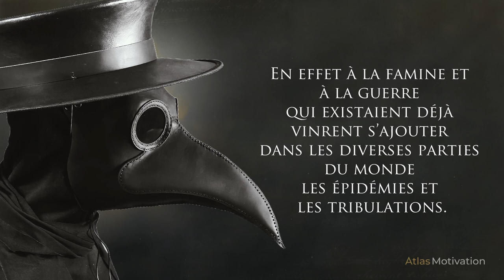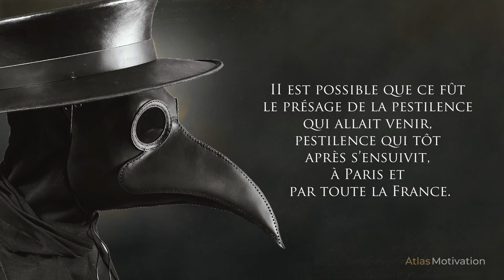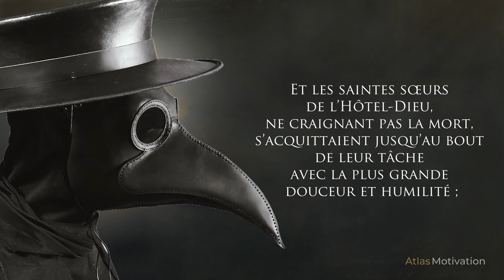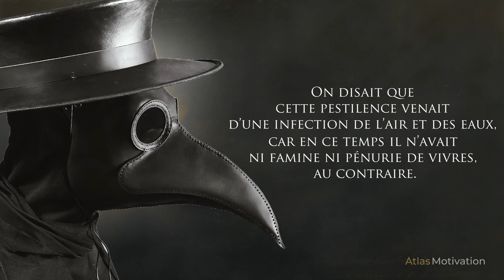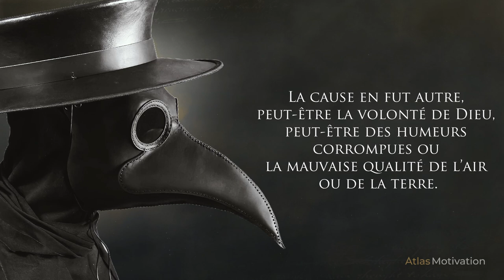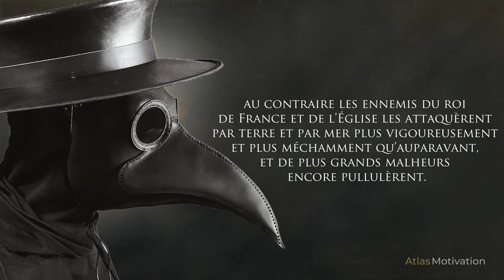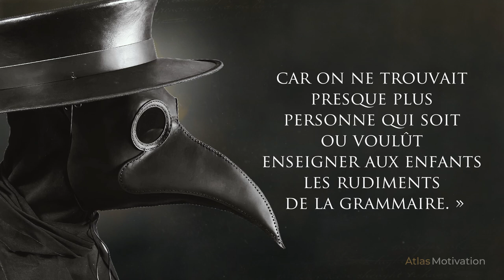« La Peste » selon Jean de Venette